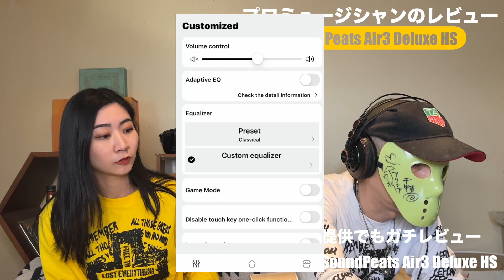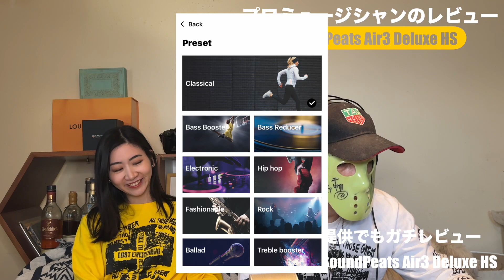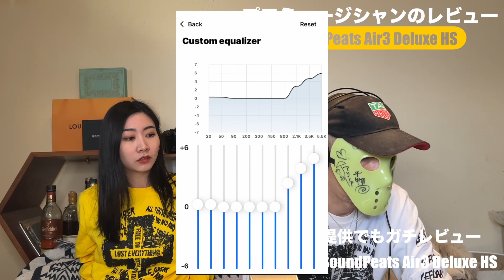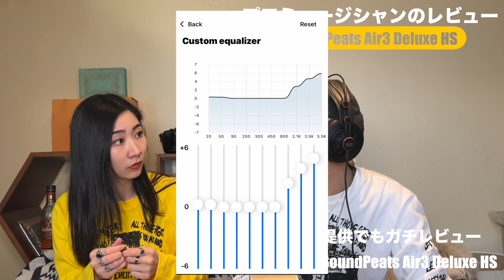【 SoundPeats Air3 Deluxe HS 】インナーイヤー型世界初のイヤホンを徹底検証してみた！！【提供でもガチレビュー！！】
00:00 冒頭漫才
01:34 製品紹介
03:07 MIYABI視聴＆感想・音楽
07:34 プロミュージシャンのレビュー

メールアドレスにご連絡ください。